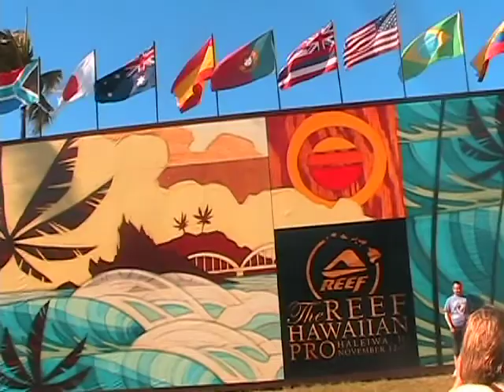Oahu Hawaii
Un poco de la Isla de Oahu en Hawaii